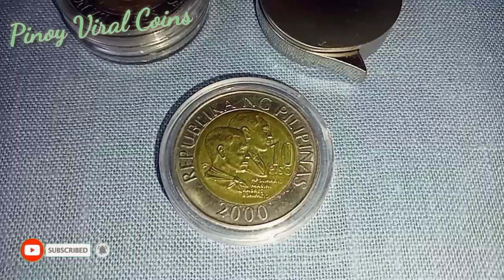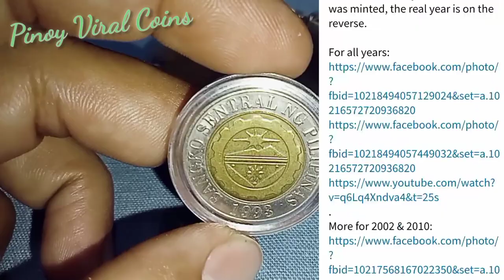Pinoy Viral coins 10 piso year 2000 real value | Collectibles